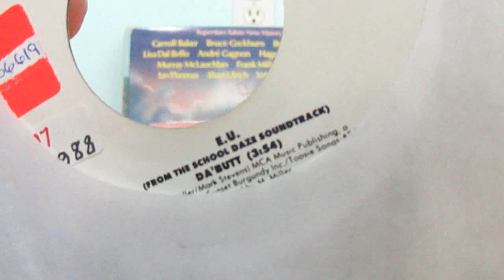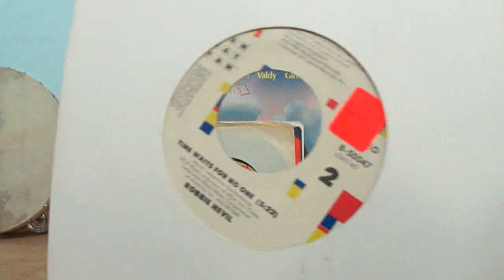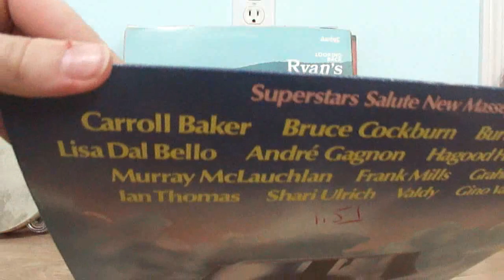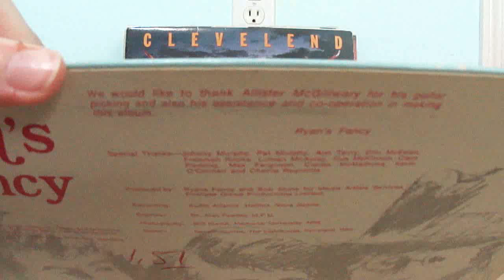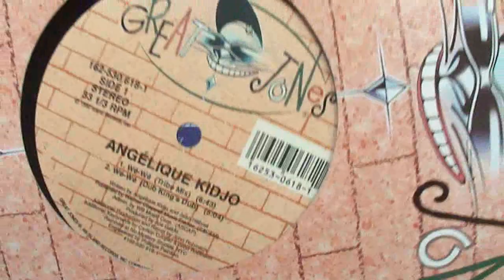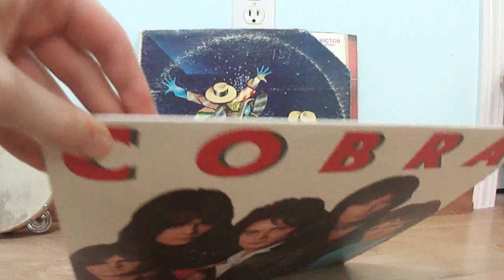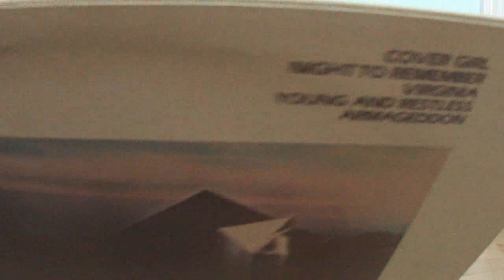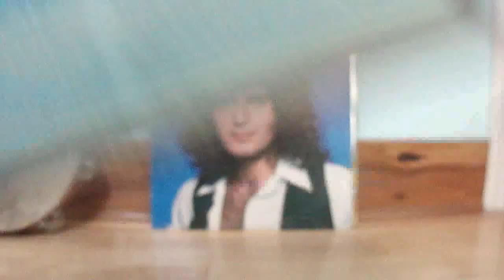Record Finds 03/18/2011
– Yesterday I went to the local thrift store (AGAIN) and found some more great records! Looks like somebody turned in their collection of 45s...

Music is "Within the Sound" and "When Will the Day Come" by Rasa. HARDWARE:
Numark TTUSB (internal phono stage/preamp)
Audio-Technica CN5625AL
*Best equivalent is AT3600L
BBE Sonic Maximizer 1002
Pioneer VSX-D2S

On videos from July 2012 & on ONLY:
E-MU 0202 USB

Signal Path: Turntable ➡️ BBE ➡️ Receiver Line In ➡️ TAPE REC ➡️ PC line in or E-MU ➡️ Audacity

***DEALS for the Weird, the Rulebreakers, the Misfits***

Let’s face it: Vinyl isn’t light on the pocket, and I’d be breaking copyright law if I generated ad revenue from these videos. If you enjoy these needledrops and need the funds to snap up some wax and/or turntable hardware, I can HELP you make your pocket-book ready at ANY time for purchases and upgrades.

Here’s how I do it. I’ve locked in some deals to make sure you get the best value out of your savings. These are investments and holdings I personally use.

When you purchase through these links, I also get a small kick-back, so I can get access to more equipment (and better equipment) and give you more informed and experienced reviews & recommendations – plus more cartridges, more turntables, more vinyl to “try before you buy” on YouTube.

Plus, these investments offer you a chance to diversify your vinyl savings and protect that hard-earned money – a crucial move in the current state of the economy.

CURRENT GOAL: I’ve been away from my equipment & collection for 3 years. I’m anxious to put together some wax & a hi-fi to keep giving you the good stuff. Your support means the world to me.

Together, we can continue to fuel our passion for all things vinyl – and make my & your experiences the best they can possibly be for the money. Want better sound? Less sibilance? Clearer tone? Check these out:

Behind-the-scenes videos, Vinyl Giveaways, and other exclusive content – plus, you’ll get SHOUT-OUTS in my videos!

**PRECIOUS METALS**
Vinyl is all about physics, and the conductivity of metals is sooo important to making sure that your music travels perfectly from stylus to speakers without signal loss. I am fascinated with the properties of different metals, and precious metals in particular. Gold and silver are beautiful, they’re a store of value, and they have wide industrial uses.

I put some of my holdings in gold and silver to protect my money, because of their historical stability. I’m of a buy-and-hold position, rather than the speculative buy-and-sell position, and this monthly savings plan makes it easy to accumulate holdings of precious metals.